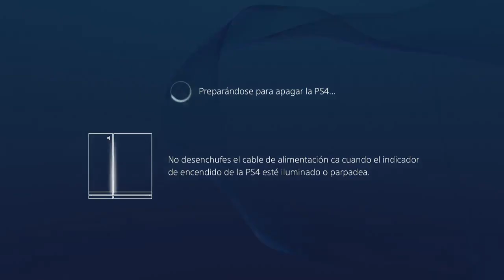Hearthstone : Habriendo Paquetes A Full Con Duxativa!!!